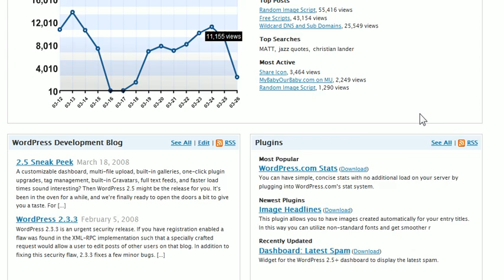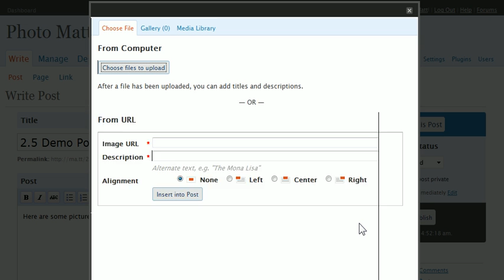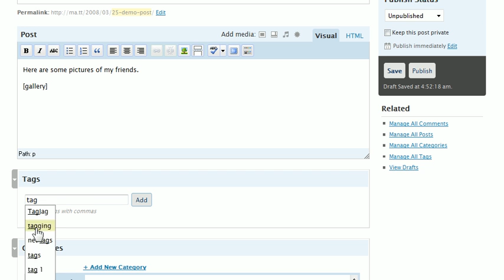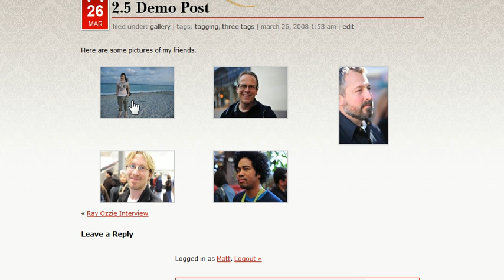Wordpress 2.5 RC2 ScreenCast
Video de demostracion del Wordpress 2.5 el cual fue grabado por Matt